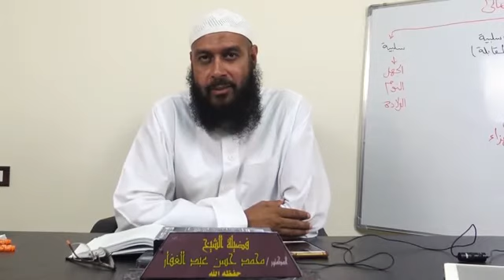سنن أبي داود _ كتاب الصلاة ( 45) تابع باب كيف الأذان 19/ 2/ 2020